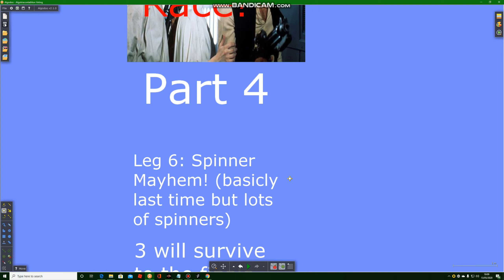Texture Marble Race | Part 4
Our Final 4 seek shelter when suddenly Pen BFDI makes Leg 6. Spinner Mayhem.
Wood seeks shelter when suddenly he places 1st.
Make a leg. QUICK! WE DONT HAVE MUCH TIME LEFT!
Comment it now D:
Link to BANDICAM: